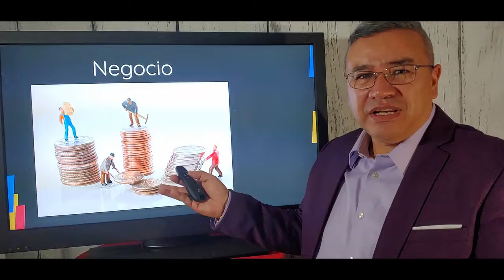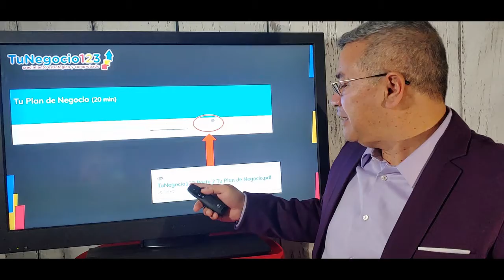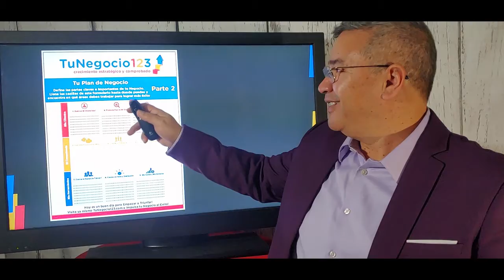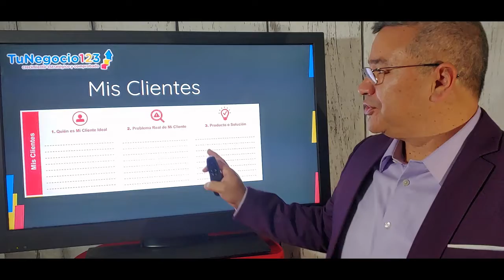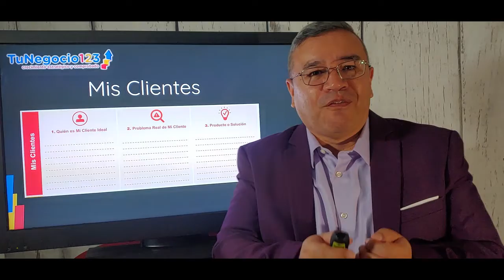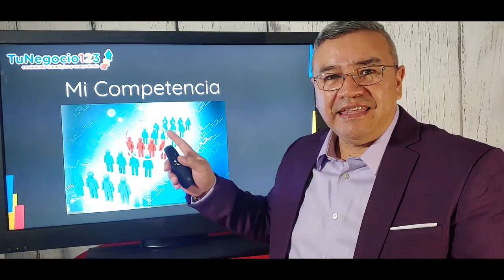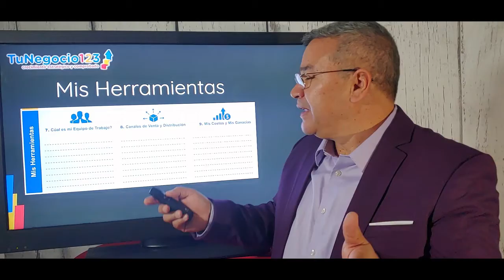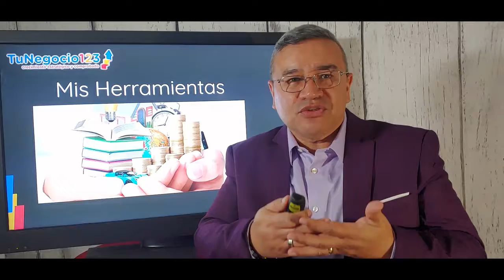Curso TuNegocio123 Parte 2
Conoce y domina las 3 áreas claves de las empresas más efectivas e impulsa TuNegocio al éxito!

Este video es parte de un Curso Gratuito, si deseas ver los videos completos y descargar el material y los ejercicios aquí mencionados puedes tomar el curso gratis

Carlos Orjuela
Coach Certificado de Marketing y Negocios